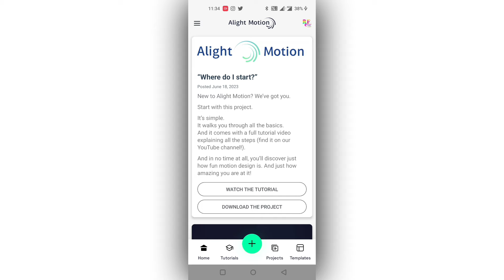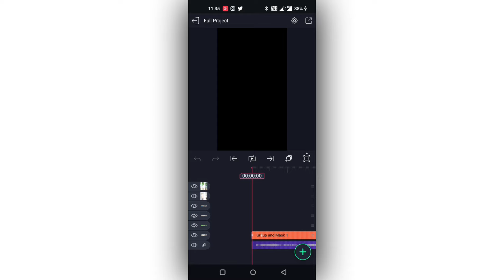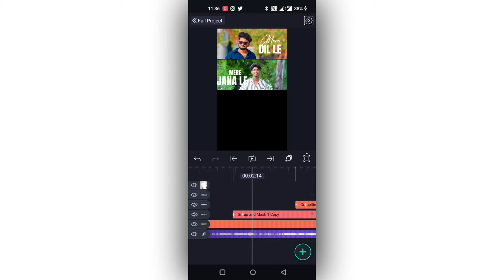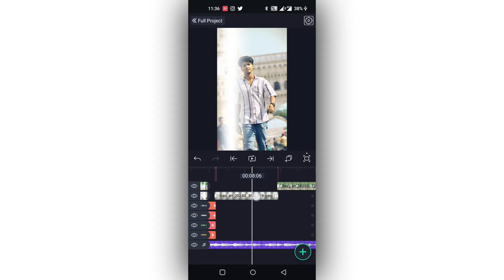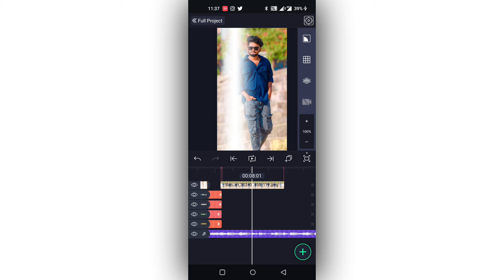🔥New Trending Single Photo Video Editing in Alight Motion Instagram trending Attitude video editing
New Trending Single Photo Video Editing in Alight Motion Instagram trending video editing

Please contact.